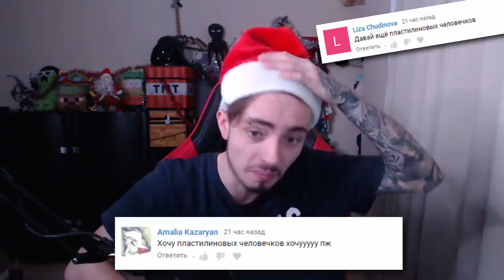ПЛАСТИЛИНОВОГО МАЙНКРАФТЕРА СЪЕЛА АКУЛА!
Пластилиновый майнкрафт был убит акулой посередине моря! Кто умер? Эдисон, Жека, Игорь. КТО???